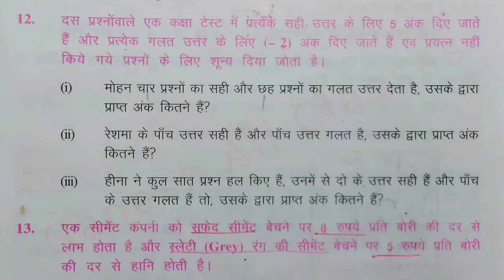Bihar board class 7th math exercise - 1.2 Q.12 to 14 पूर्णांक की समझ (Integers)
Hii
    Dear Students

आज के इस वीडियो में बताया गया है वर्ग 7 वी Bihar board book  अध्याय 1  प्रश्नावली-1.2 प्रश्न संख्या -12 से 14 तक इस वीडियो में बताया गया है। तो वीडियो को पूरा देखिए आपको अच्छा से सब कुछ समझ में आ जाएगा धन्यवाद ।।

अध्याय - 1 पूर्णांक की समझ ( Integers )
प्रश्नावली - 1.2 क्वेश्चन नंबर-12 से 14 तक

class eight math chap - 1 exercise-1.2 Q.12,13,14

Dear Students aaj ke is  video mein bataya gaya hai ki aap kis prakar se class 7th math solution kar sakta hai  class 7th  Bihar Board maths solution chapter-1 exercise-1.2 Q.12,13,14 is video mein bataya Gaya hai to video ko pura jarur dekhiae.

bihar board class 7th math ex-1.2
 Ganesh All Classes channel
class seven math chapter-1 पूर्णांक की समझ ( Integers )

ncert class 7 math chapter-1 integers
class seven math solution 1.2 Q.12 to 14

jarur kare...